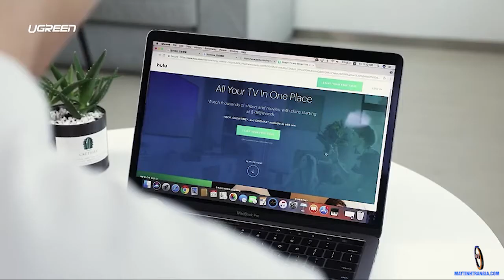Cáp USB Type C to HDMI, USB 3.0 cao cấp Ugreen 50209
👉 Cáp USB Type C to HDMI, Hub USB 3.0 cao cấp Ugreen 50209 sử dụng để sạc, kết nối và truyền tải dữ liệu giữa các thiết bị hỗ trợ cổng Type C như Macbook, laptop, điện thoại thông minh…tới máy chiếu, HDTV…
👉 Ngoài ra Ugreen 50209 tích hợp sẵn 3 cổng USB 3.0 để giúp kết nối với các thiết bị như bàn phím, chuột, USB…với tốc độ cao nhanh gấp 10 lần USB 2.0